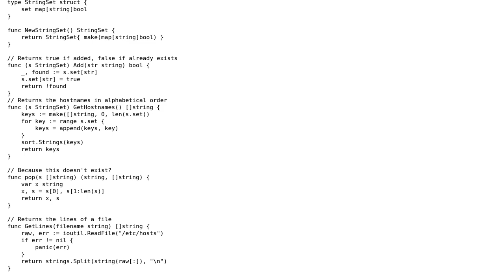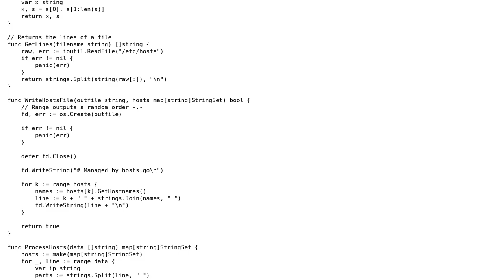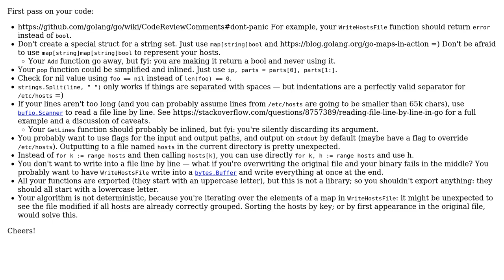Code Review: Manipulating /etc/hosts file using Go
With thanks & praise to God, and with thanks to the many people who have made this project possible! | Content (except music & images) licensed under CC BY-SA | Music | Images & others | With thanks to user Ted user Curtis Mattoon and the Stack Exchange Network Trademarks are property of their respective owners. You are responsible for your own actions.